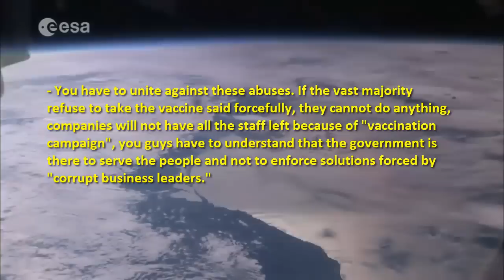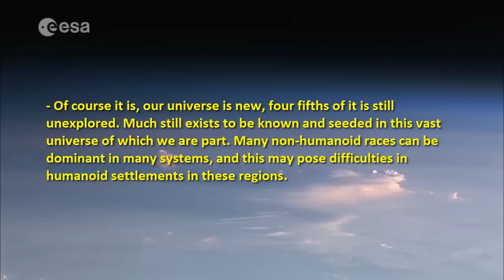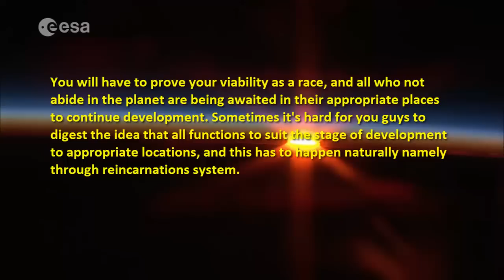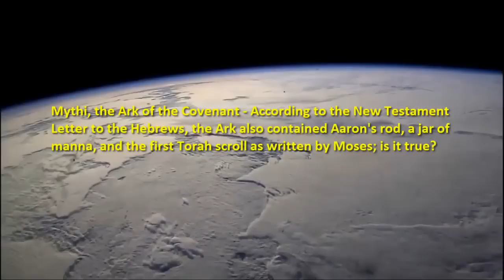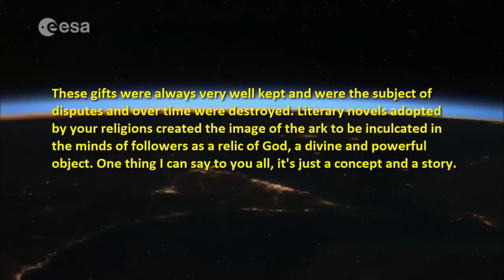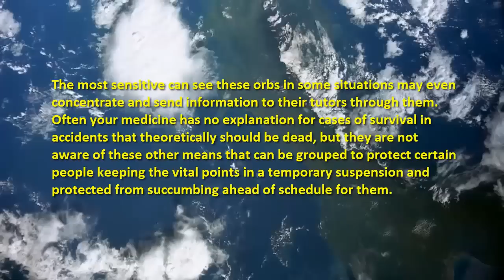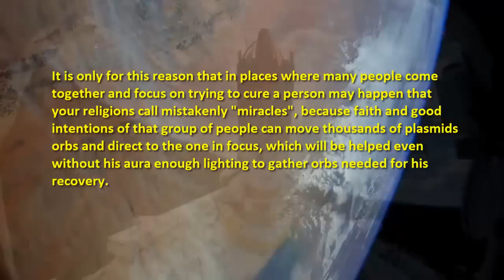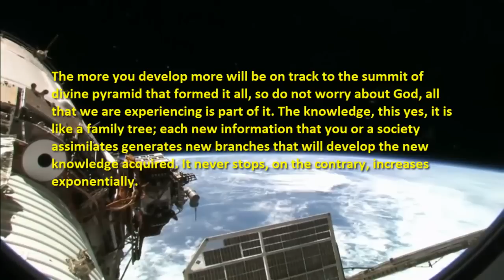132 - ANSWERS OF AN ALIEN FROM ANDROMEDA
OUR CHAT 24 HOURS COMMENTS will be answered in the CHAT section of our site
Download the eBook or PDF with all videos text direct on our site.  READ THE PDF - FIND MANY ANSWERS THERE!
Answers of an alien from Andromeda -- video one hundred and thirty two - April 06, 2015.